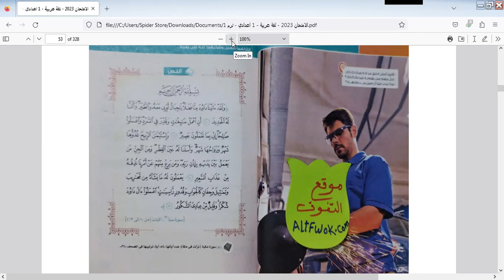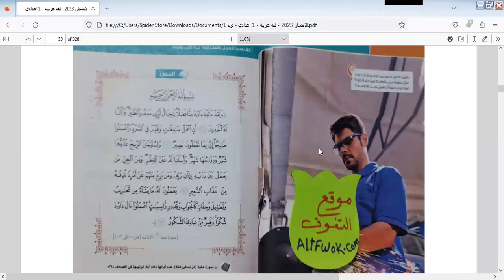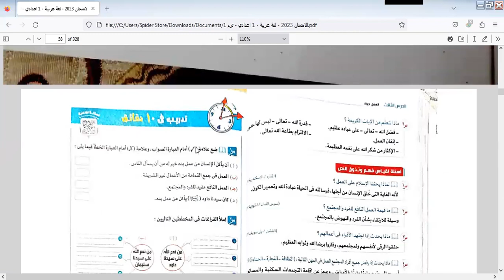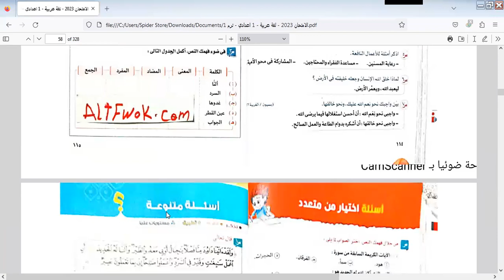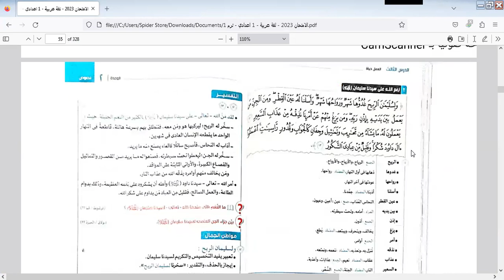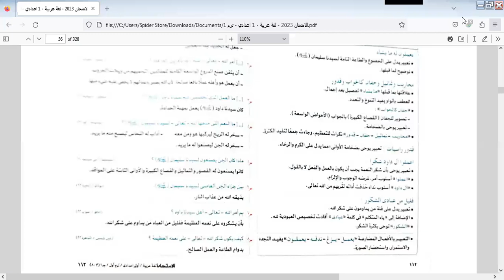شرح درس نصوص الجزء الاول( من العمل حياة ) في ماده اللغه العربيه للصف الاول الاعدادي مس/رشا بدران